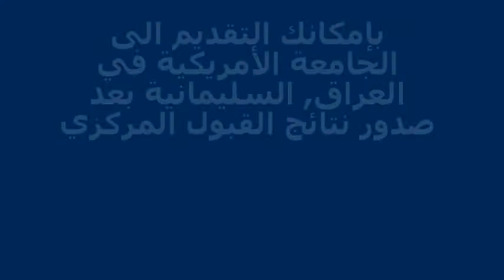صح أم خطأ؟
auis.edu.krd/apply